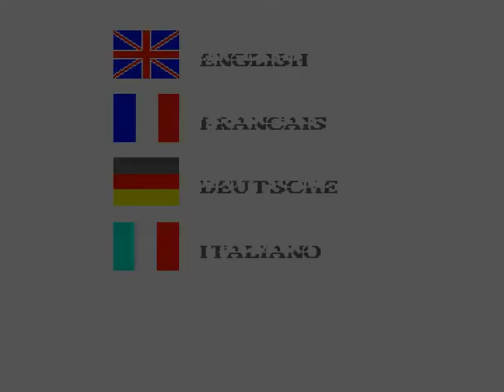Utopia: The Creation of a Nation - Amiga Italian intro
Italian intro from the videogame Utopia: The Creation of a Nation by Gremlin, Amiga version.
Intro in italiano del gioco per Amiga della Gremlin "Utopia: The Creation of a Nation"